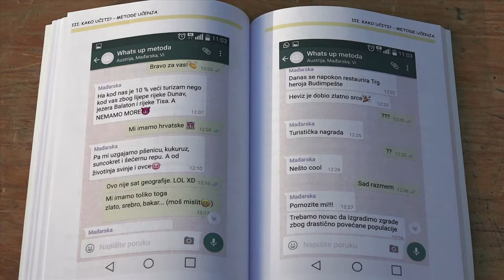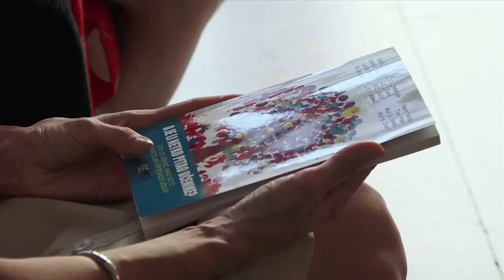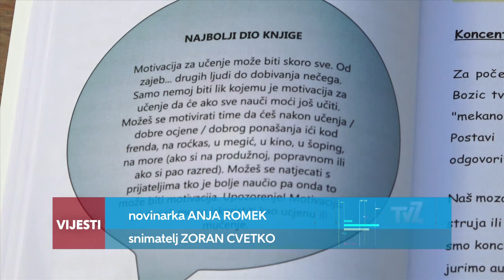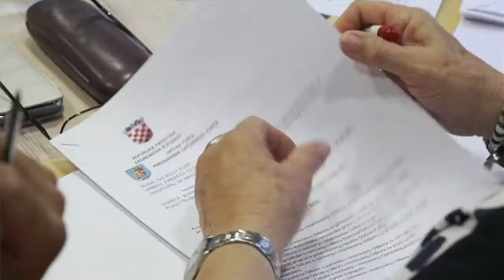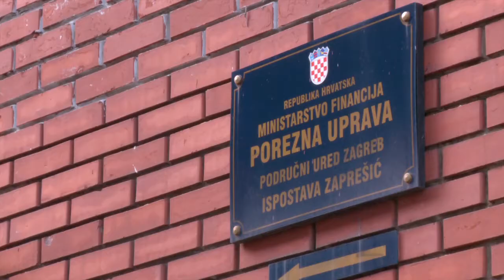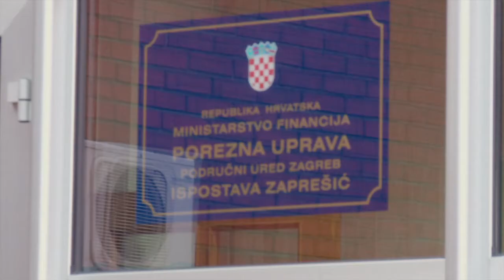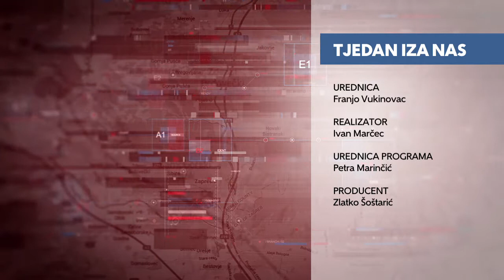Televizija Zapad - Tjedan iza nas 01.07.2017.